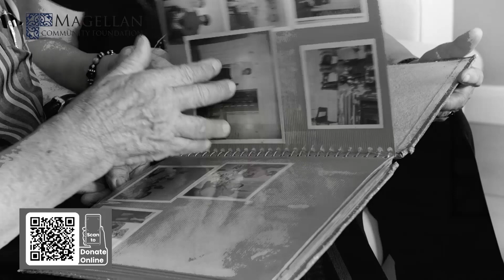Contabilista CarlosTeixeira fala sobre novas leis de taxas - Jan.21_23 - #3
1a.Parte - Contabilista Carlos Teixeira fala sobre novas leis de taxas & casas.